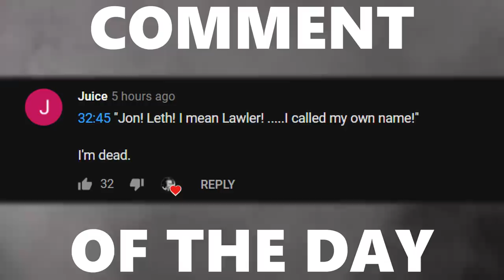GIANT BRICK WALL IN ROCKET LEAGUE? 1v2 Challenge on an INSANE Custom Map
ANNOUNCEMENT IN THE PINNED COMMENT :D

Camera Settings:

FOV: 110
Distance: 300
Height: 130
Angle: -4
Stiffness: 1